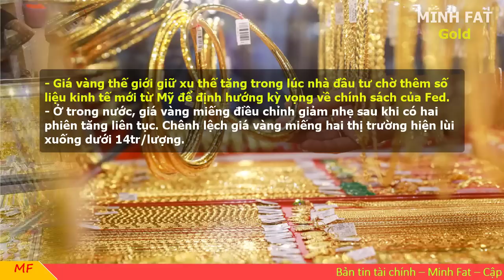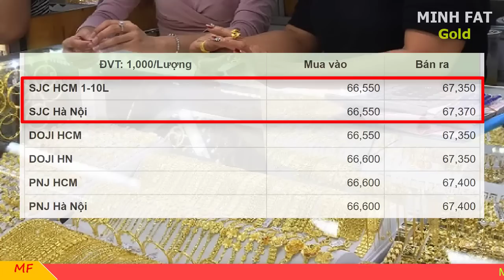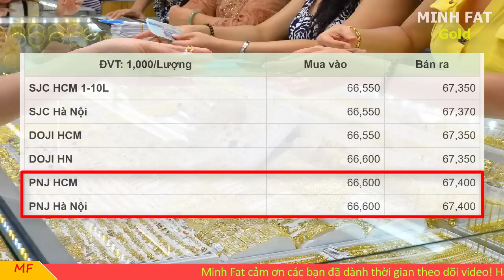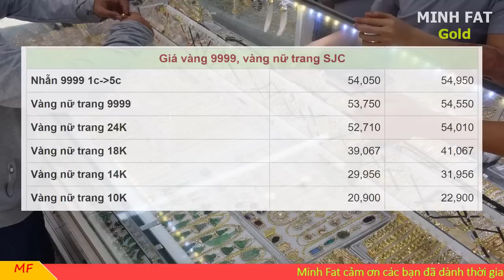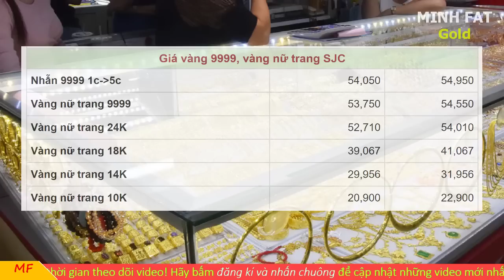Giá vàng hôm nay ngày 10/02/2023 - giá vàng 9999, vàng sjc, vàng nhẫn 9999,...